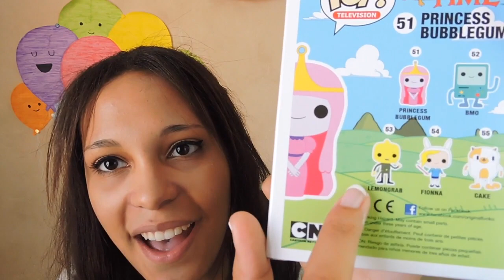UN COLIS SURPRISE POUR LES GEEKETTES ! - Unboxing #1 (Geek&Girly)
Voici une vidéo un peu spéciale qui annonce une nouvelle catégorie de vidéos supplémentaire sur ma chaîne !

J'avais très envie de m'abonner à des box pour vous faire des unboxing en plus de mes autres vidéos et aujourd'hui je suis ravie de vous présenter la toute nouvelle box "Geek&Girly" que la créatrice m'a gentillement envoyée pour que je puisse en faire profiter toutes les geekettes intéressées ! :D

Le fanart à la fin de la vidéo a été fait par @Werli